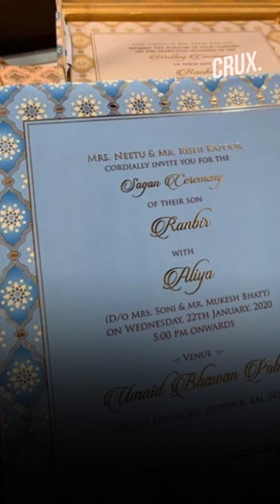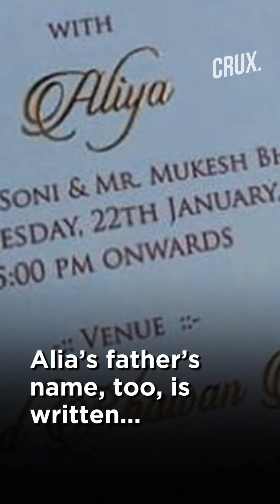The Fake Wedding Invitation of Alia and Ranbir That Went Viral | CRUX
A wedding invitation, claiming to be of Bollywood actors Ranbir Kapoor and Alia Bhatt’s wedding invitation, is doing rounds on social media. The badly designed and seemingly fake invitation claims that the wedding will happen at the Umaid Bhawan Palace in Jodhpur on January 22, 2020.